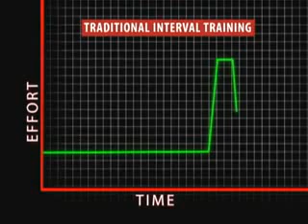Insanity Work | As Seen On TV